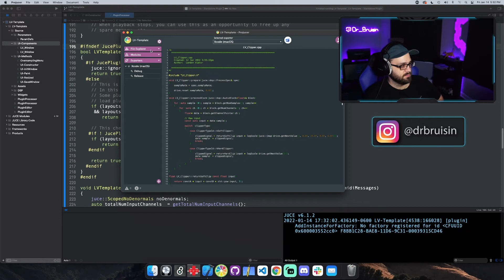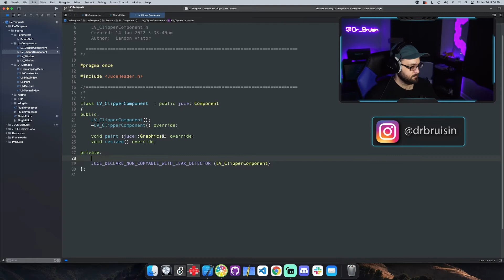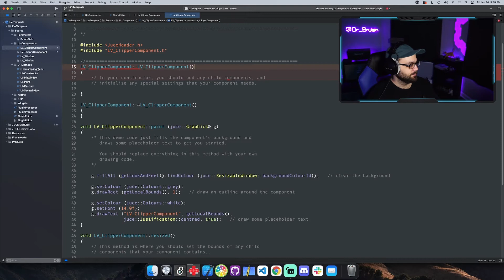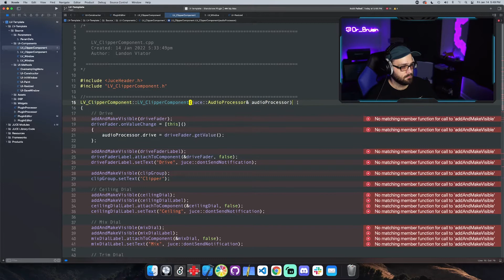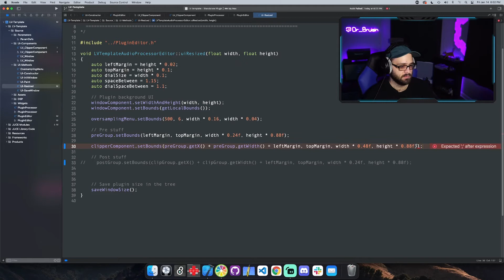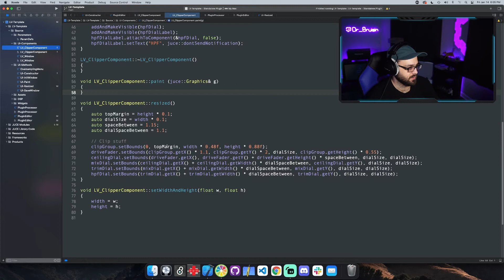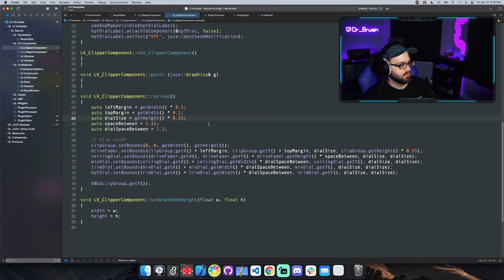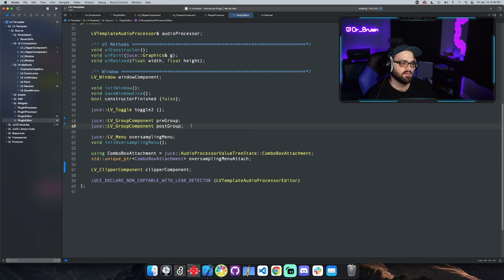🔮 C++ JUCE Plugin | Extract GUI Sections into Component Classes [January 14 Livestream]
Hey everyone, in this clip extracted from my January 14 livestream, I've concisely mixed together all the steps to turn parts of your GUI into Component classes. This cleans up your project quite a bit and makes it so much easier to see what's going on in terms of architecture. I hope it's helpful and you enjoy!